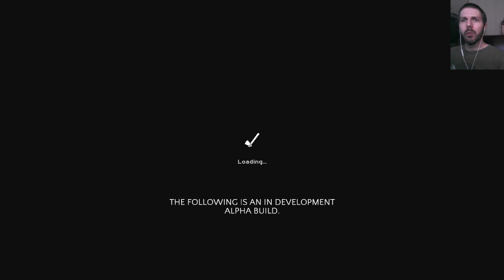Let's Mess With: The Forest #3 - The champ who runs the camp?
The Forest is a first-person open world-survival video game developed by Canadian company Endnight Games for Microsoft Windows and PlayStation 4. The game's pre-alpha version was released through Steam Early Access on May 30, 2014. The game takes place on a heavily forested island where the player character and a young child are the survivors of a plane crash. The game features nonlinear gameplay, with no set missions or quests, empowering the player to make their own decisions for survival. Early reviews for the pre-alpha version were highly positive. The alpha is currently in a playable state with additional gameplay features planned and in development.